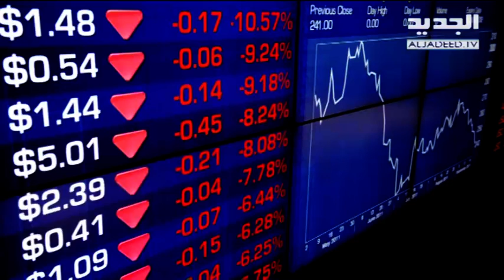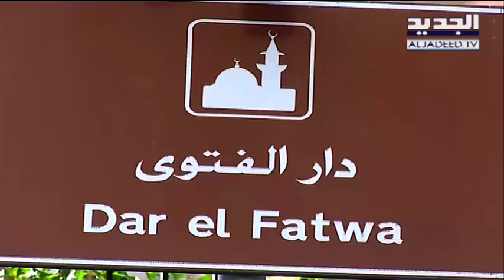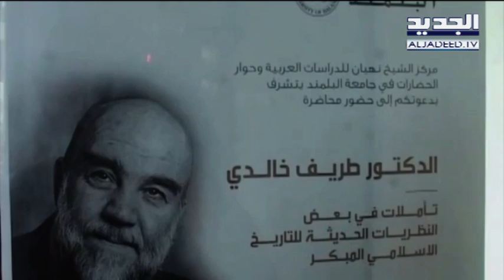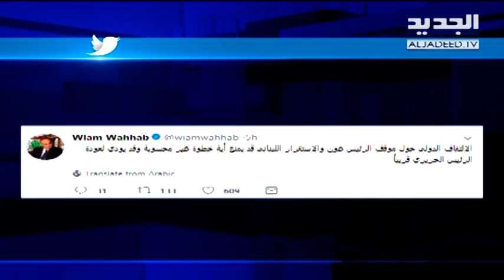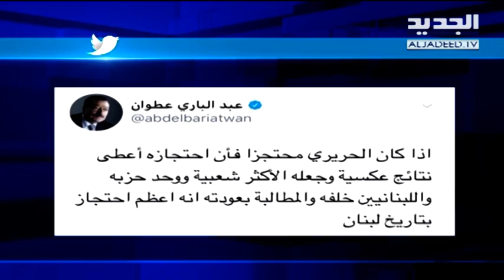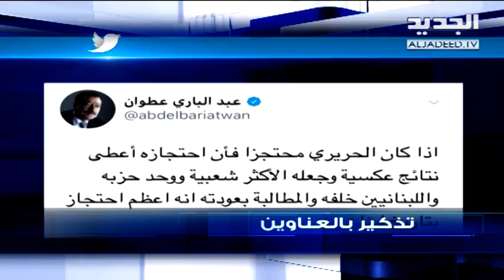نشرة الأخبار المسائية 10-11-2017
نشرة الأخبار المسائية ليوم الجمعة 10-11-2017 مع جورج صليبي ورامز القاضي من قناة الجديد